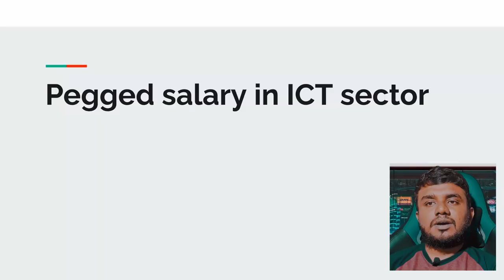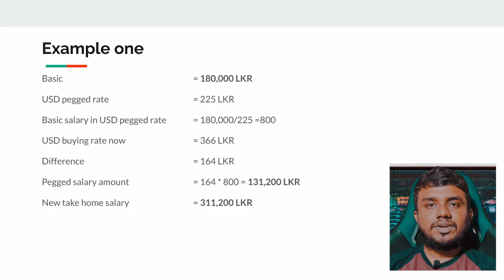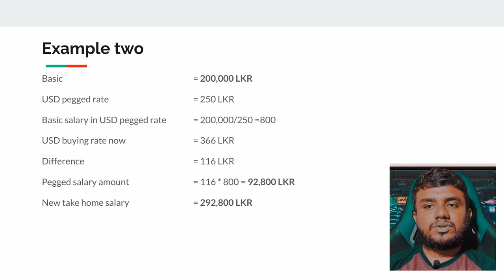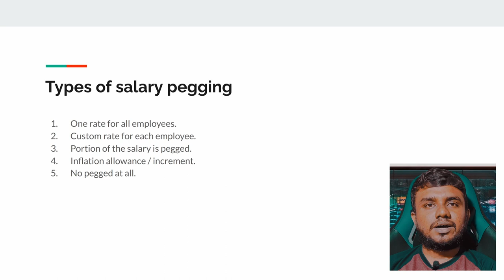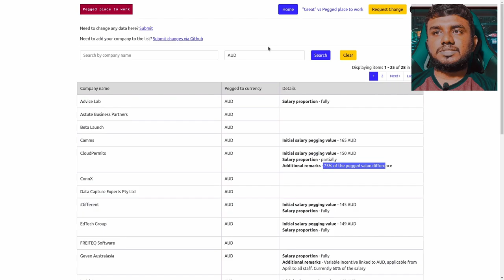Salary pegging in IT industry | Pathum Simpson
In this episode of the Developer Guidance series, we talk about salary pegging in the IT industry in Sri Lanka.